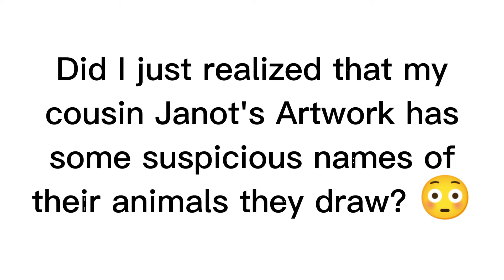Revealing My Cousins' Artwork | (Please Vote & Rate It!)